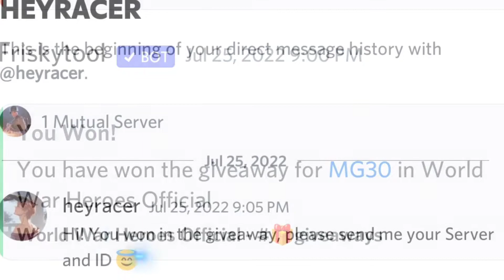🥳GiveAWAy🥳 AZUR - TES MG30 +7 NOT FULL GADGET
GIFT AWAI AZUR/ DEVLOPER WORLD WAR HEROES